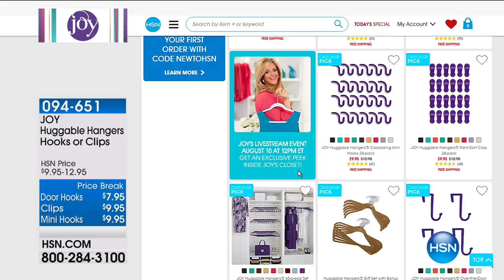HSN | Joyful Discoveries by Joy Mangano 08.07.2017 - 05 PM